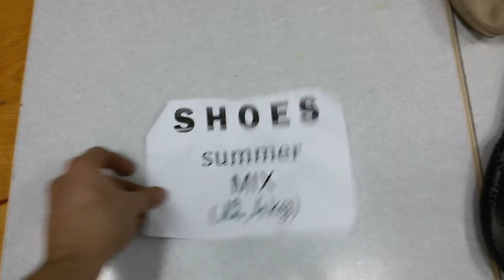Обувь секонд лето Англия 12,4 кг по 11,5 евро/кг